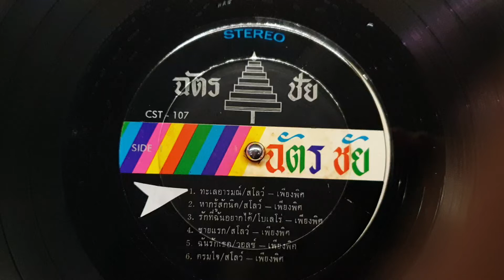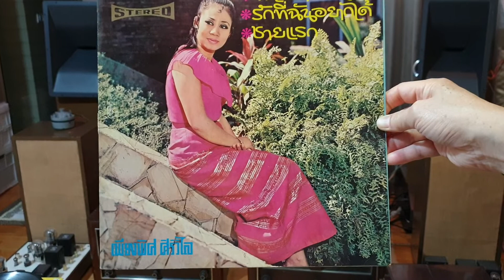"ทะเลอารมณ์" เพียงพิศ ศิริวิไล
"ทะเลอารมณ์"
ขับร้อง"เพียงพิศ ศิริวิไล"
แผ่นเสียงตราฉัตรชัย
ชุดทะเลอารมณ์ฯ